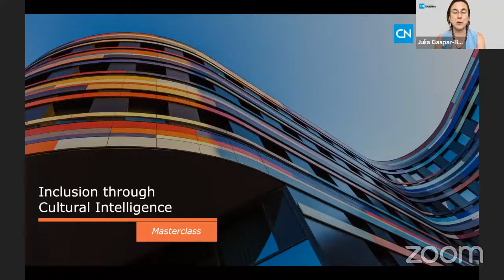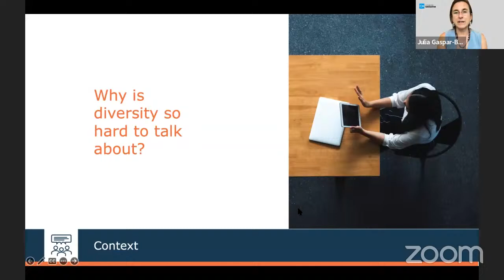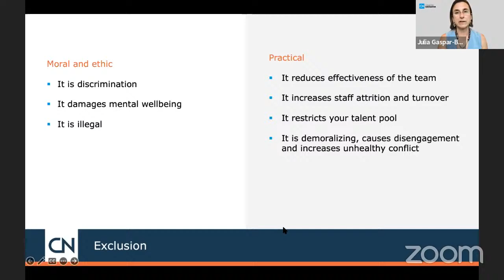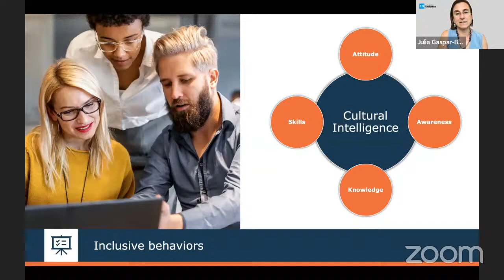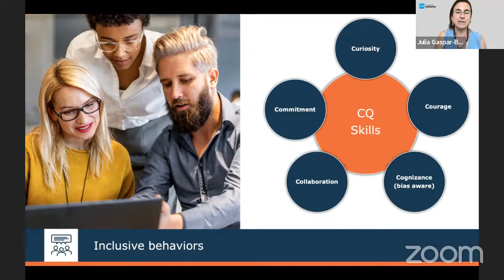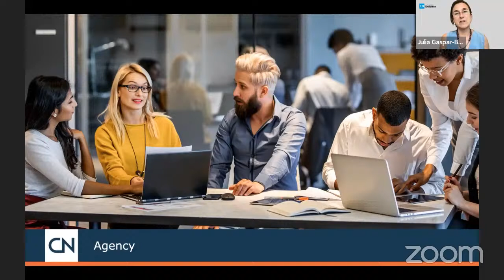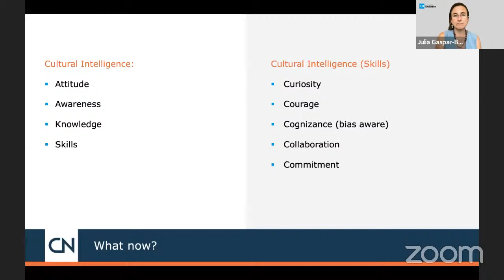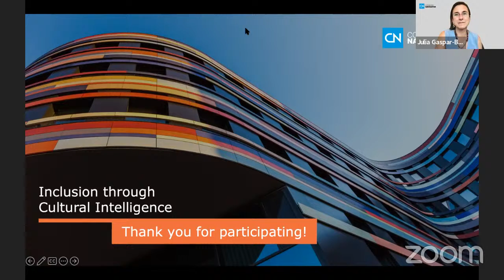Masterclass: Inclusion through Cultural Intelligence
About Country Navigator:

As a platform with over 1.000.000 extroverts, introverts, neurodiverse, non binary, short, tall, full time, part time, parents, dog or cat lovers, and others from all countries worldwide, we understand that you are busy and you prefer to have a choice of formats. These short videos represent our CQ lens on the real world problems that organizations around the world face. If you want to find out more, read our blogs

With over 28 years of experience under our belts, we’re experts in supporting global businesses to successfully navigate their complex and unique challenges. Let’s explore how we could help you